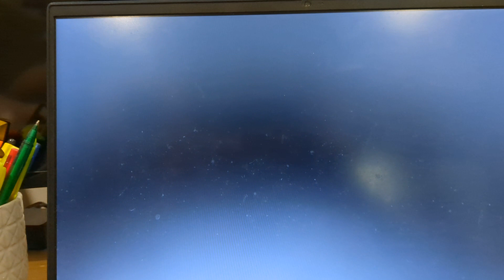David/Thomas PowerPoint Presentation: Diesel 10 becomes Supreme Leader of the Diesels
in this PowerPoint, Diesel 10 becomes Supreme Leader of the Diesels after he killed a steam engine

All Hail Diesel 10

Thomas and Friends is owned by Mattel and Hit Entertainment
Team Fortress 2 is owned by Valve Corporation
Dukedog Humphrey is owned by Railfan #1
Eric is owned by WildNorWester 3D
Stefan is owned by Me
The Calm is owned by Ipecac Recordings
Music Composed by Valve

Also To Heck with COPPA